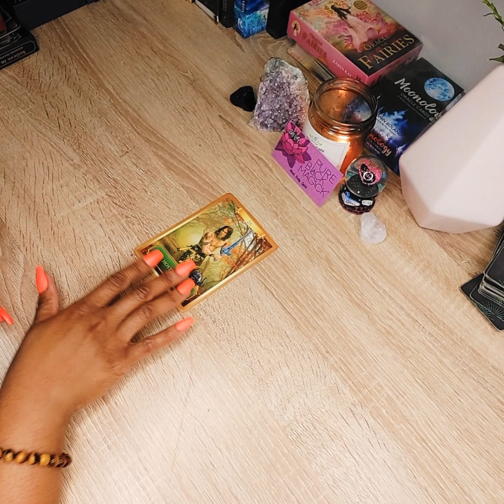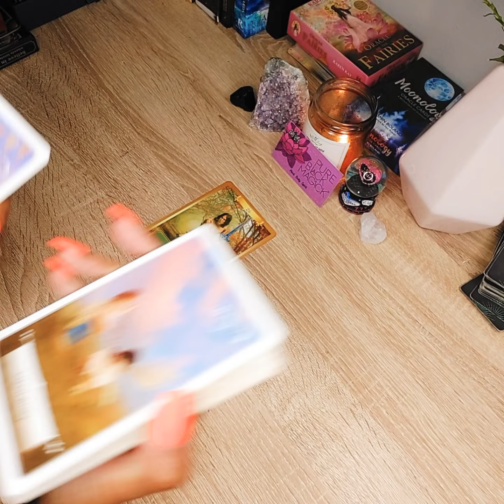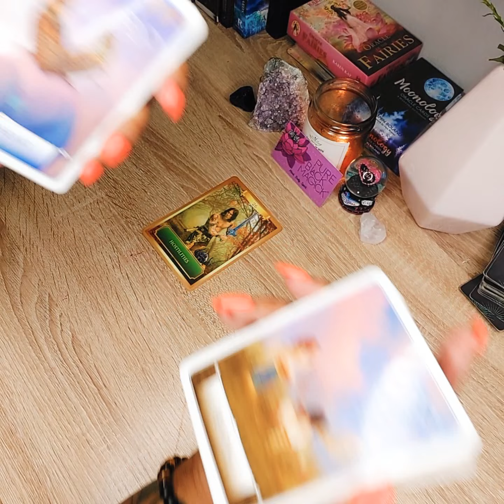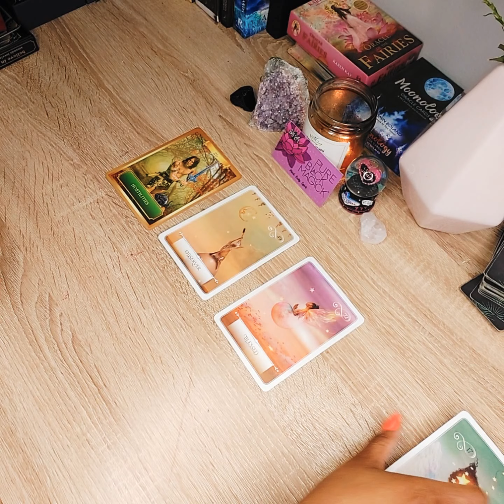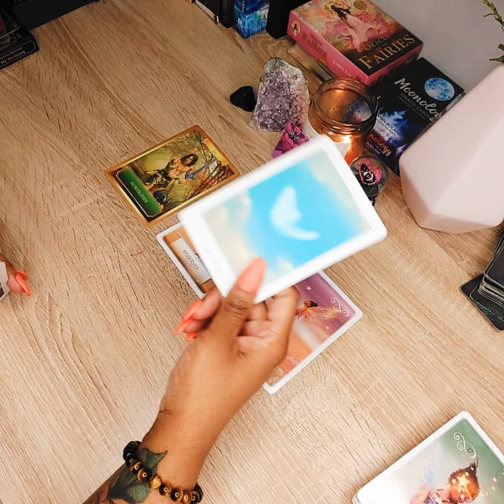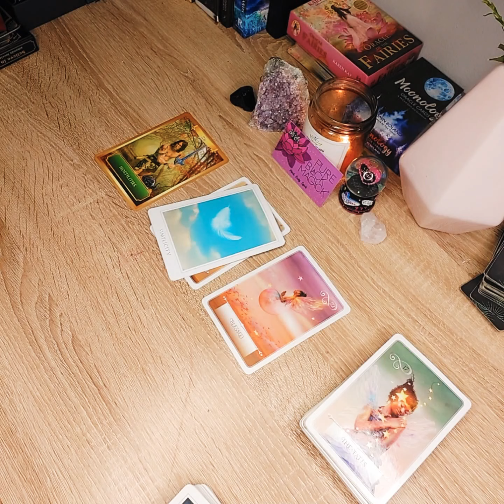CAPRICORN POP UP | Mr. & Mrs. Smith 😳